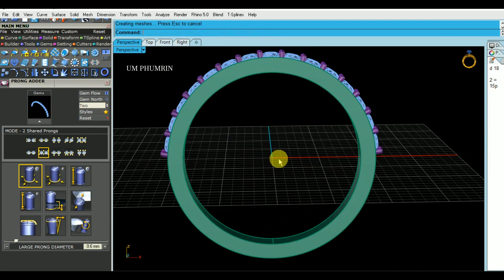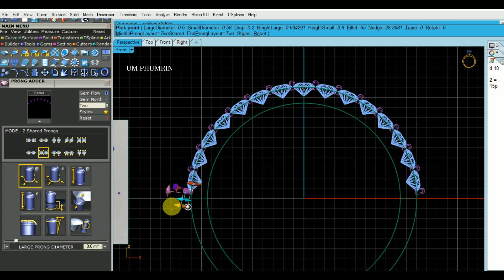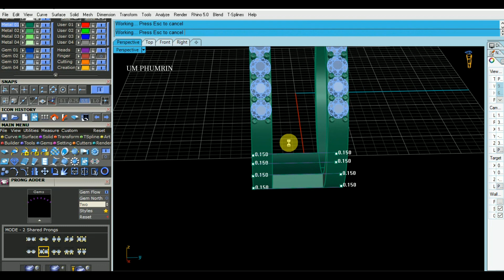How to Design Ring with Matrix 8 Jewelry #256